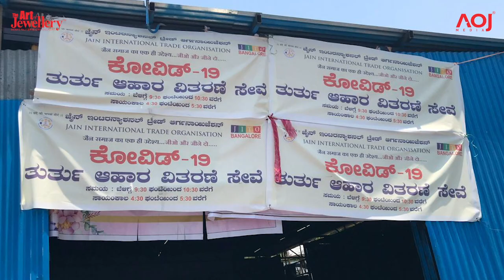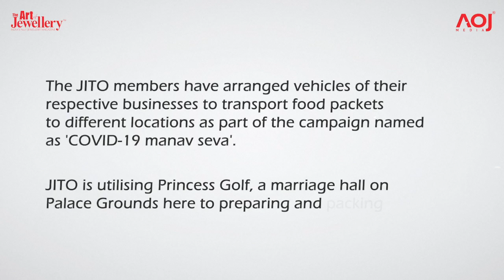TALK of the Day 13th April 2020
AOJ Exclusive Report on JITO Bangalore’s initiative to serve and feed the daily wagers, migrants, poor & needy during Covid 19 Lockdown. JITO is serving over 46,000 fresh cooked meals per days to people in Bangalore city and the surroundings.